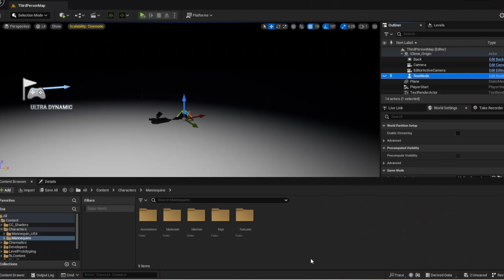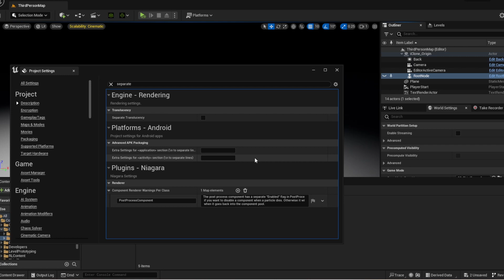Depth of Field Issue in Unreal Engine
Separate translucency for Unreal Engine to solve DOF issue.